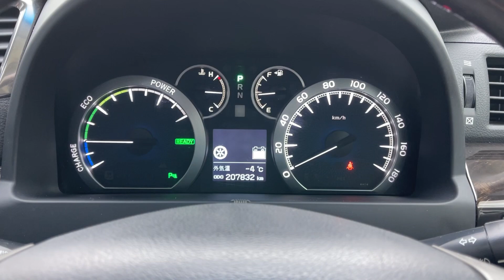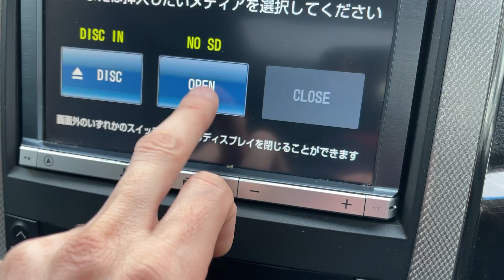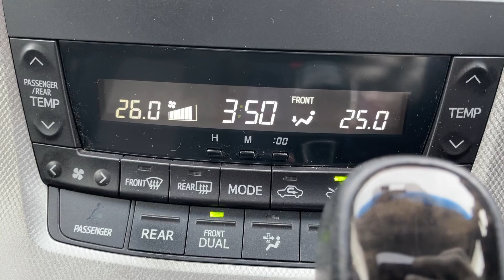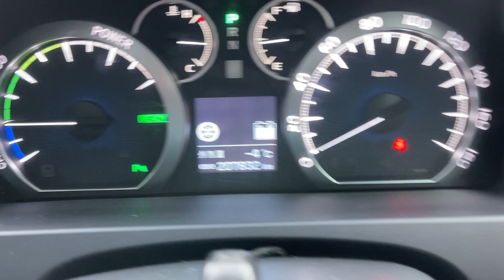Мини обзор. Toyota Vellfire. 2012.